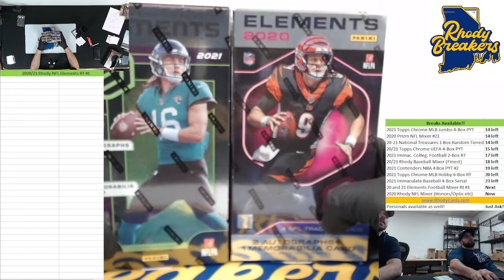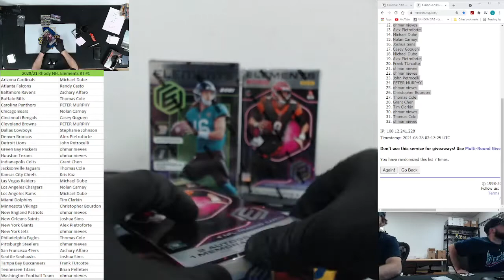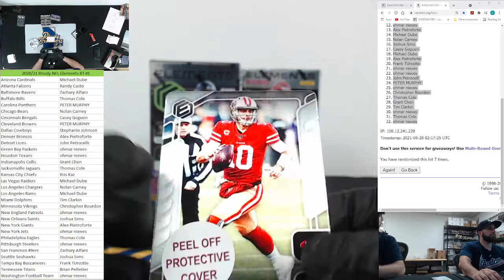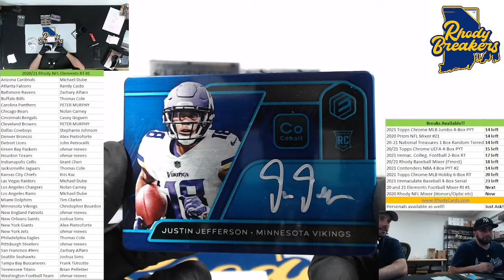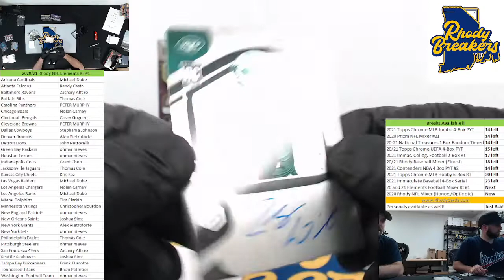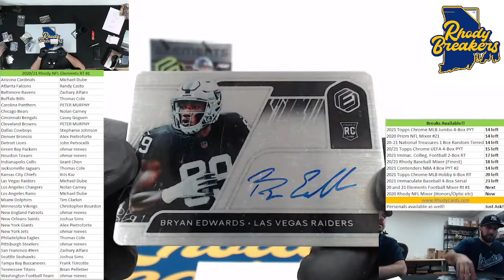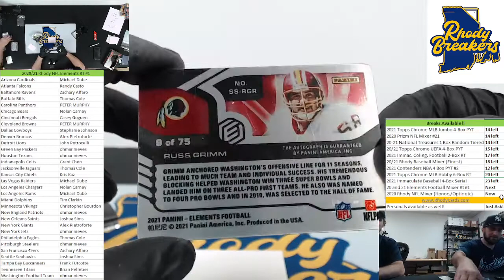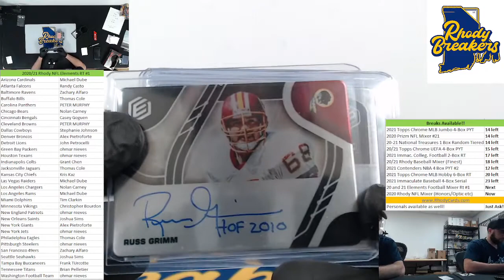20 and 21 Elements Football Mixer RT #1